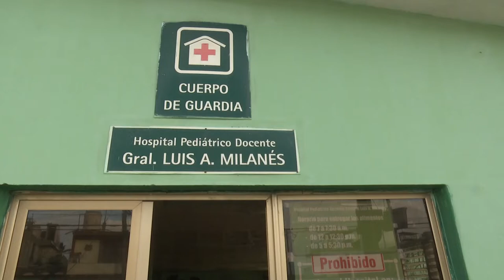COVID-19: Granma mantiene alta tasa de incidencia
La provincia de Granma ha acumulado más de 9 000 casos confirmados con COVID-19 durante la pandemia, y a pesar de los esfuerzos en el territorio para frenarla, aún se mantiene alta la tasa de incidencia. Varios municipios están seriamente afectados, entre ellos Rio Cauto, el de mayor extensión territorial.